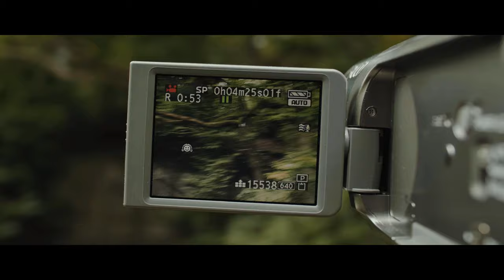Trailer des 34. Mittelfränkischen Jugendfilmfestival 2022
Produktion: focasfilms

Darsteller: Hamudie Saleh

Regie: Nils Castner, Moritz Forster
Kamera: Moritz Forster
Postproduktion: Nils Castner
Licht: Florian Strehlow, Luis Schemmel
Kameraassistenz: Luis Schemmel
Kostüm: Luisa Böger
O-Ton: Finn Jädicke